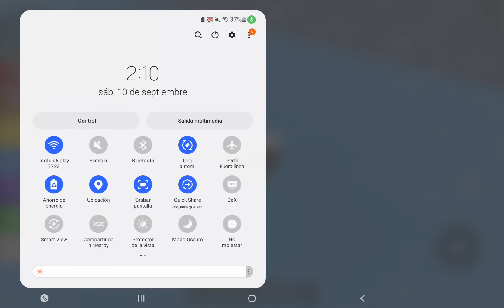History of UK 2022